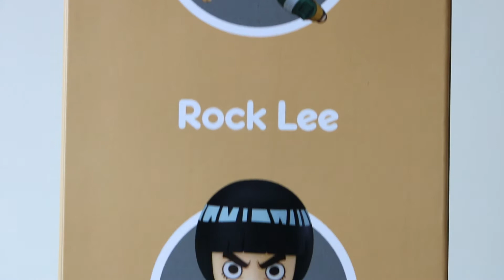ROCK LEE - NARUTO SHIPPUDEN : NENDOROID #1303 ♡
𝗣𝗿𝗲𝘀𝗲𝗻𝘁𝗮𝘁𝗶𝗼𝗻 𝗱'𝘂𝗻𝗲 𝗻𝗼𝘂𝘃𝗲𝗹𝗹𝗲 𝗳𝗶𝗴𝘂𝗿𝗶𝗻𝗲 𝗱𝗮𝗻𝘀 𝗺𝗮 𝗰𝗼𝗹𝗹𝗲𝗰𝘁𝗶𝗼𝗻 ♡.

Je vous présente une nouvelle Nendoroid de l'univers de Naruto Shippuden !

La figurine de 𝗥𝗼𝗰𝗸 𝗟𝗲𝗲.

Ma collection s'agrandit avec le roi du taijutsu et ses gros sourcils. J'espère de tout coeur que GoodSmile Company nous permettra d'obtenir les équipes au complet.

Je vous laisse découvrir cette beauté en vidéo.

𝘐𝘯𝘧𝘰𝘳𝘮𝘢𝘵𝘪𝘰𝘯𝘴 𝘶𝘵𝘪𝘭𝘦𝘴.

Logiciel :
𝗙𝗶𝗹𝗺𝗼𝗿𝗮 𝗪𝗼𝗻𝗱𝗲𝗿𝘀𝗵𝗮𝗿𝗲

Figurine :
𝗡𝗮𝗿𝘂𝘁𝗼 𝗦𝗵𝗶𝗽𝗽𝘂𝗱𝗲𝗻 - 𝗥𝗼𝗰𝗸 𝗟𝗲𝗲 - 𝗡𝗲𝗻𝗱𝗼𝗿𝗼𝗶𝗱 (#𝟭𝟯𝟬𝟯) (𝗚𝗼𝗼𝗱 𝗦𝗺𝗶𝗹𝗲 𝗖𝗼𝗺𝗽𝗮𝗻𝘆)